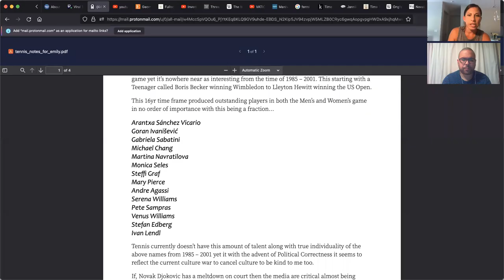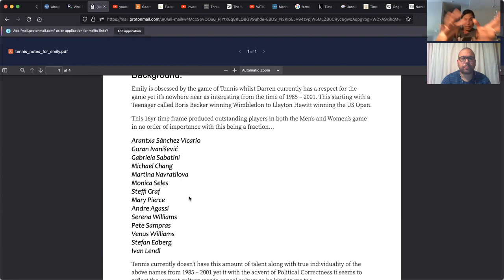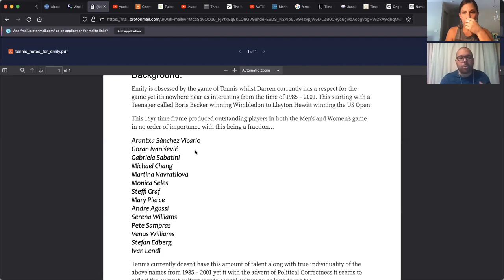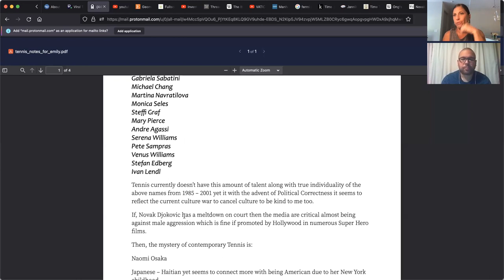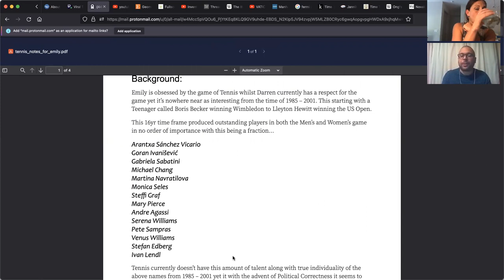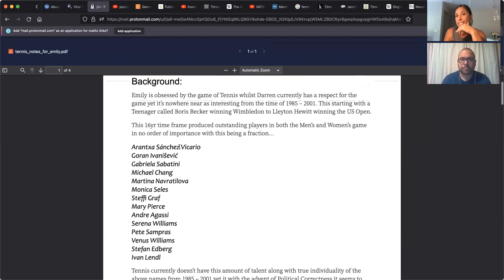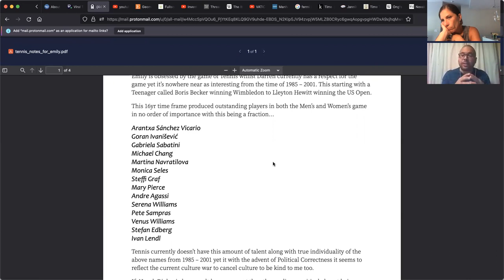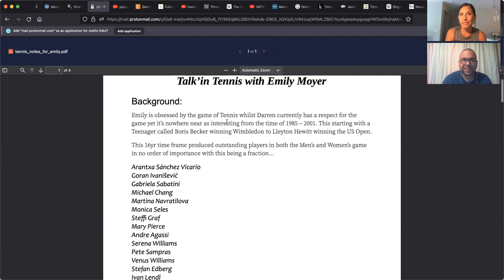I'm Hooked And I Can't Stop Starin'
Darren Williams joins Emily for a multi-part series of  “tennis-talk” that will happen over the course of two weeks in concurrence with the 2021 US OPEN . From what first got each of us hooked to why tennis is a such a good lens to analyze socio-political machinations through, this chat is wide ranging, interesting & ridiculous in equal amounts. Enjoy! ;)

If this material piques your interest and you’re not a member, sign up to get access to the Patron’s Hour show and all of the expansive material and opportunities affiliated with different levels of membership.

Public Hour: “ I’m Hooked And I Can’t Stop Starin’ ”
- Darren gets hooked
- Boris Becker
- Jennifer Capriati
- A touch of Sociopolitical influences on tennis from 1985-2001
- US Open
- Going through Darren’s Favorites
- Clothing lines emerge
- Reasons why Emily talks about tennis so much
- Wimbledon and Soccer Final 2021
- Magic rituals
- Roland-Garros

Patron's Hour: “Tennis As A Tool Of Analysis. And Propaganda”
- Sociopolitical (and esoteric) aspect of tennis today
- The Djokovic Monster
- Nikola Tesla
- Naomi Osaka; who is she, really?
- Mental health sandwich
- Clout chasing

This show was recorded on Thursday 9/02/21 at 12:00 p.m. CDT/6:00 p.m. London time.

Darren can be found at: Alt_Daz on Twitter

to book a session for intuitive anything from nutrition consulting to life coaching or just plain ole’ story telling!